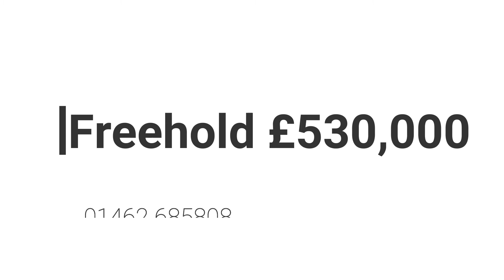BaldockHouseForSale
Baldock houses for sale 4 bedroom detached under £600,000 buying a home in Baldockpropertyforsale